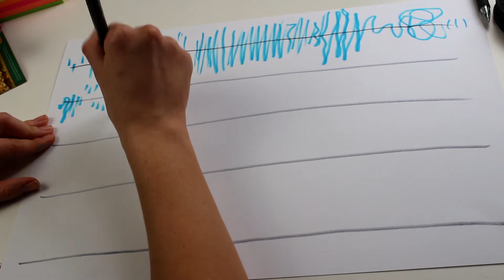2 FULL LENGTH